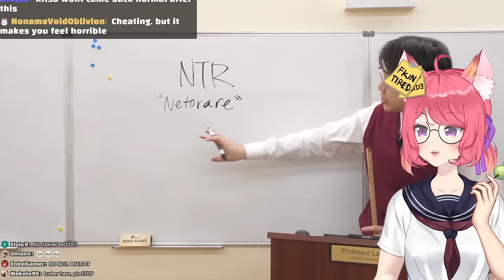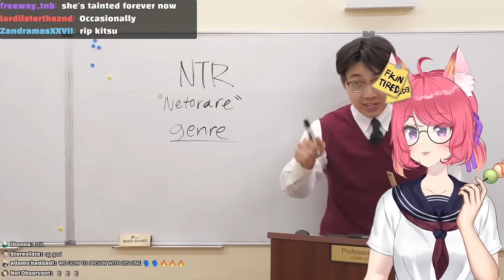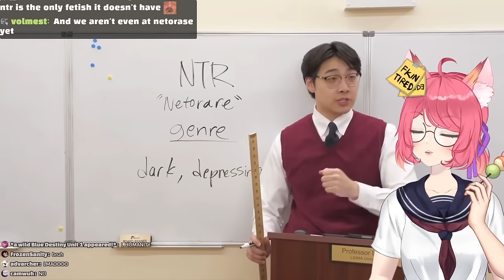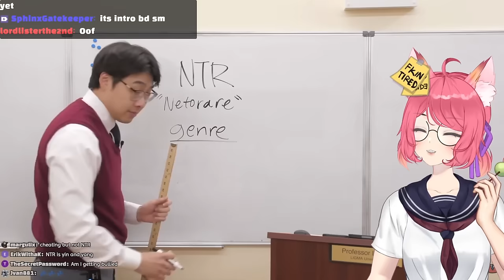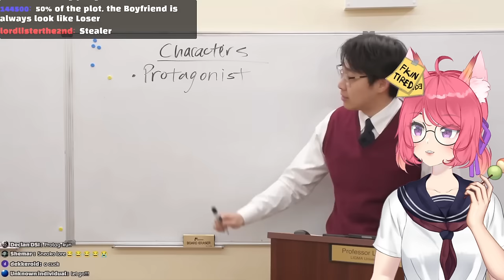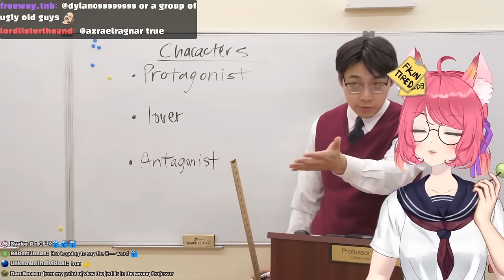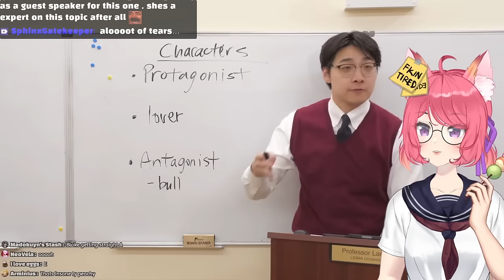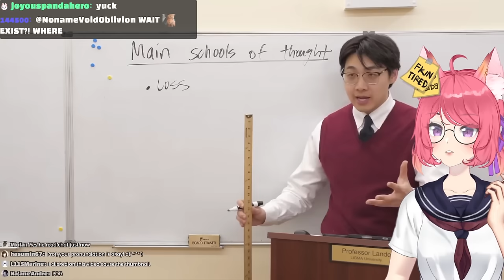WHY DOES THIS EXISTS???? - NTR Explained | Vtuber reacts to Professor Lando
◆ FOLLOW ME ◆